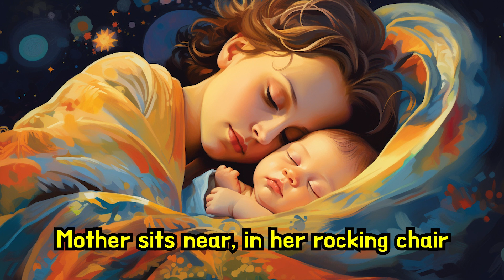Rock-a-Bye, Baby | Kids' Song Series | All About Ani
Kids' Song Series | Rock-a-Bye, Baby | All About Ani

About "ALL ABOUT ANI"
jcob_why, an AI content creator / a kids' and animated contents reviewer
who wants to introduce wonderful and magnificent stories for lovely kids